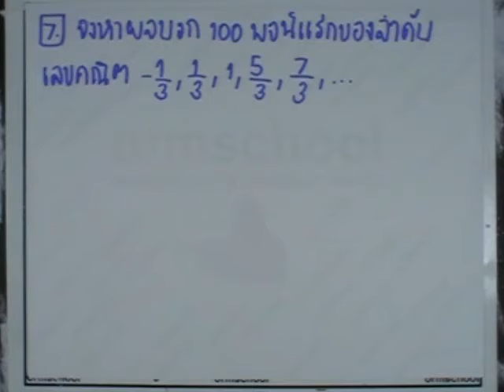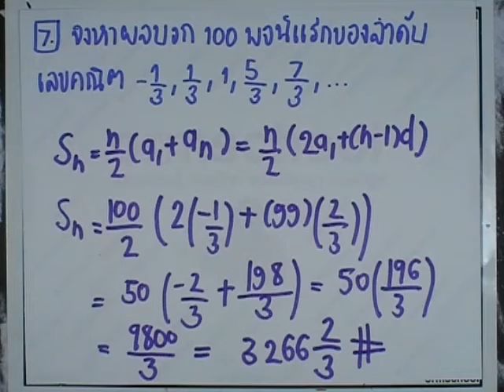เลขกระทรวง พื้นฐาน ม.4-6 เล่ม3 : แบบฝึกหัด4.2.1 ข้อ07